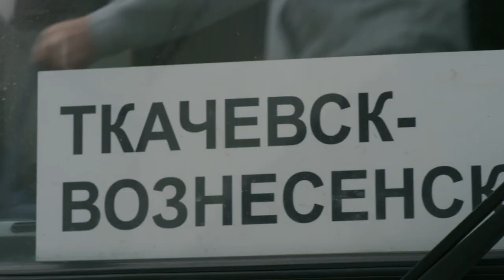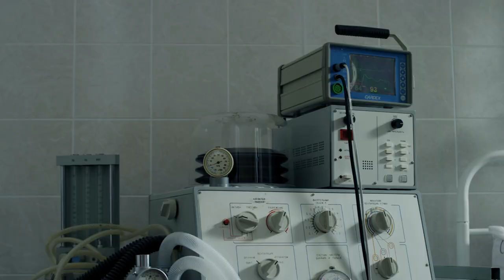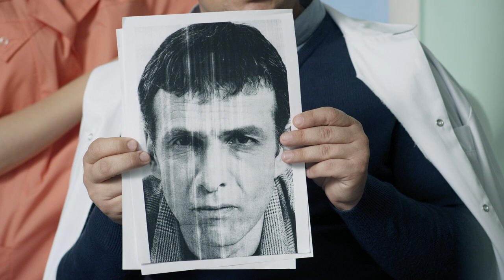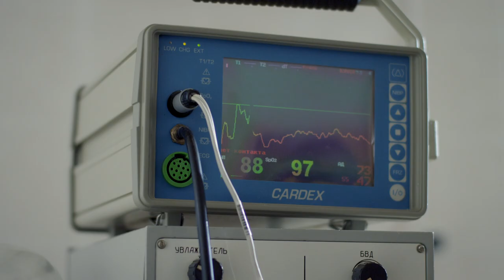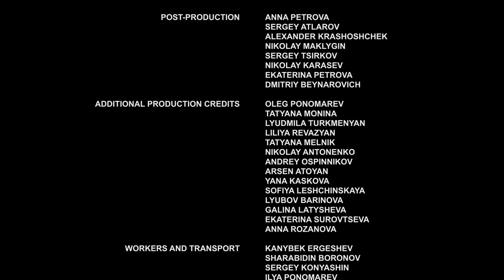🎬 Soledad 3 - 4 Episodios - Películas en Español